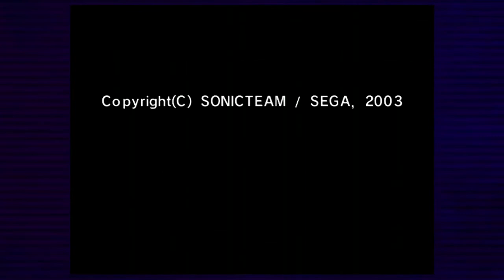Sonic Adventure - All Bosses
Here’s all of the bosses from Sonic Adventure hope that you enjoy it.

(P.S) If any of you notice mistakes throughout the video, I honestly missed them while making this and I’m very sorry about that.

Timestamps:

0:00 Opening

2:01 Chaos 0

4:22 Egg Hornet

9:05 Chaos 2

12:16 Knuckles/Sonic

13:38 Chaos 4

22:06 E-101 Beta

24:15 Egg Carrier

26:18 E-101 Gamma/Sonic

29:20 Chaos 6

33:17 E-103 Delta

34:05 E-104 Epsilon

34:52 Egg Walker

37:16 E-105 Zeta

38:13 E-101 Beta mkII

42:27 E-100 Zero

45:51 Egg Viper

49:53 Perfect Chaos